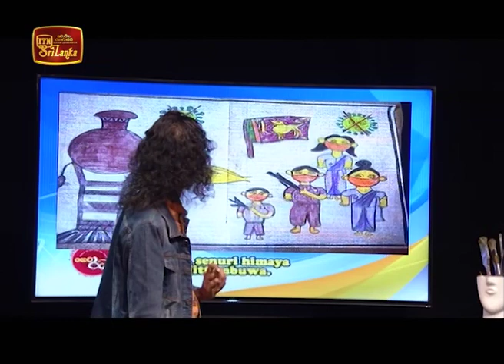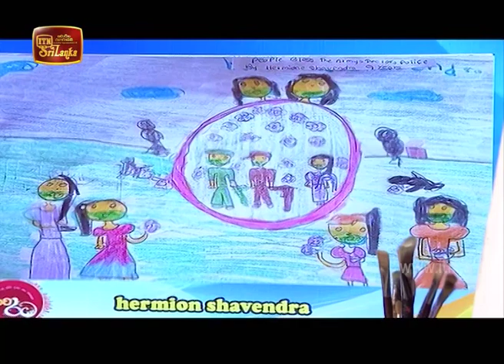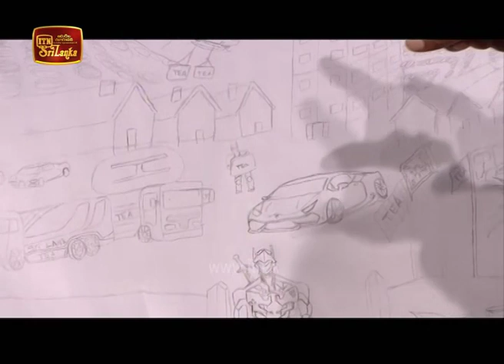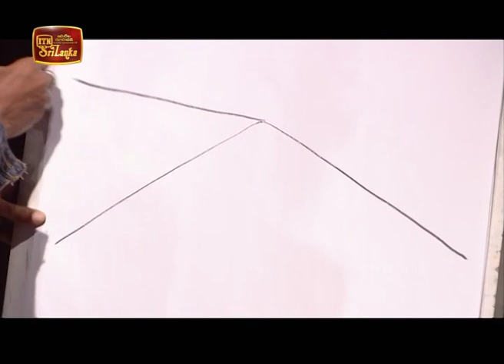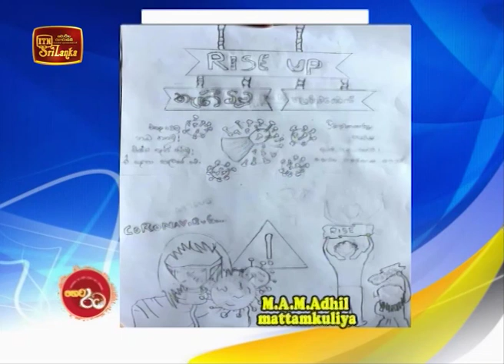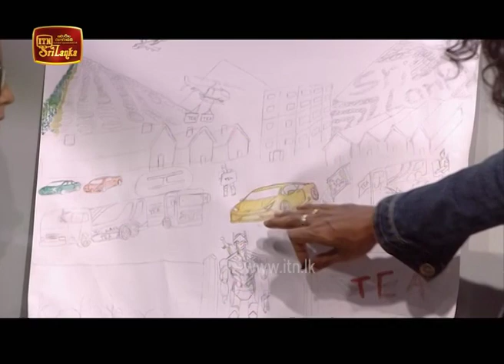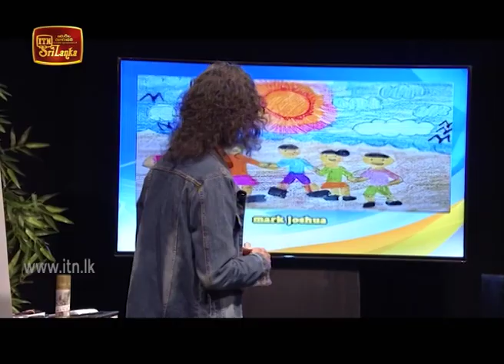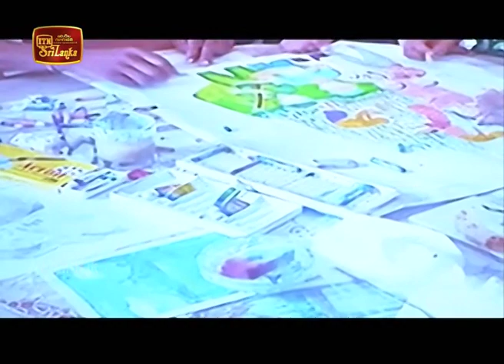Heta Rata - (2020-05-16) | ITN